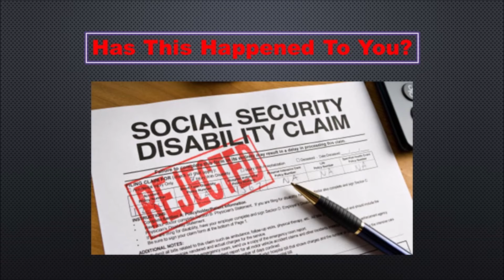Best Disability Lawyer Attorney Dallas TX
We are highly experienced in disability claims and push for acceptance and a positive result for your claim.

Best Disability Lawyers Attorneys in Lewisville, Dallas, Fort Worth TX areas.